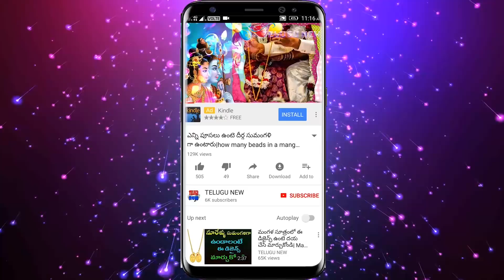రేపు మంగళవారం రాత్రి అద్బుతమైనది ఈ ఆకుని గుమ్మ్మనికి కడితే అపర కుబేరులవుతారు|TeluguNew channel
Telugu New రేపు మంగళవారం రాత్రి అద్బుతమైనది ఈ ఆకుని గుమ్మ్మనికి కడితే అపర కుబేరులవుతారు|TeluguNew channel